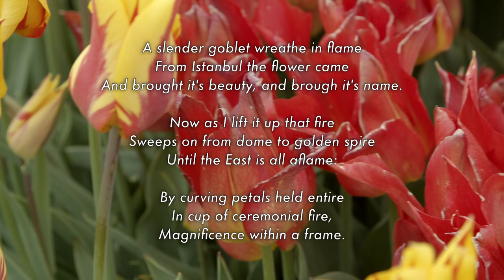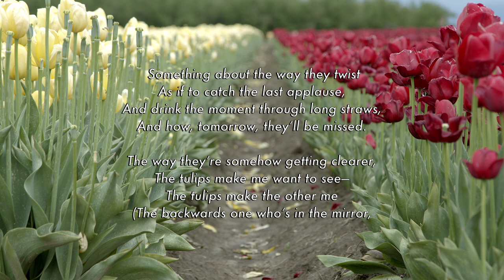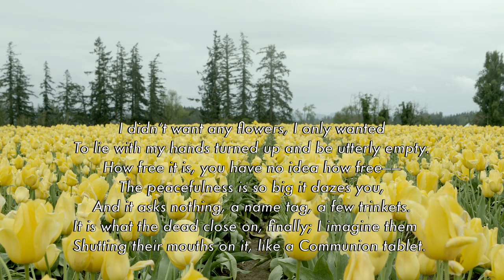Film Photography Day Trip: Tulip Festival shot on Seagull Color IR100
A nice little drive down to the widespread Tulip fields in rural Oregon. Stills from some 30-odd year old Pelican Color Film shot through the Nikon F3 and the video filmed on a Blackmagic Pocket Cinema 6k Camera. The poetry I thought would make up for all the long shots of flowers and as a nice artistic inspiration.